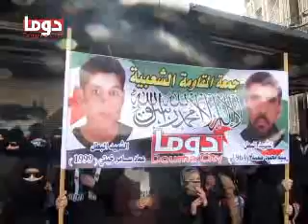دوما 18.02.2012 مظاهرة الثائرات في الجامع الكبير